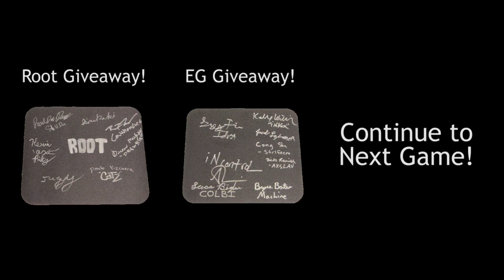iNcontroL vs. drewbie Showmatch Game 2! - StarCraft 2 Commentary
iNcontroL battles against drewbie in a Protoss vs. Terran on Metalopolis for game 2 in a best of 7 showmatch series for $100!